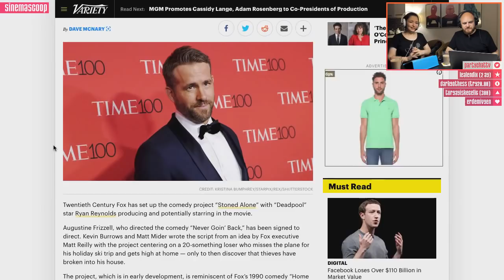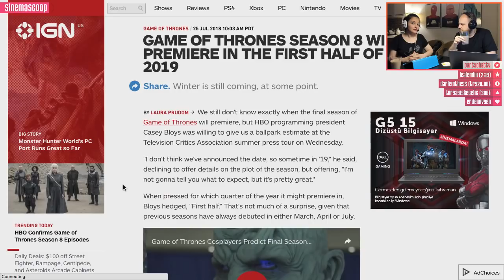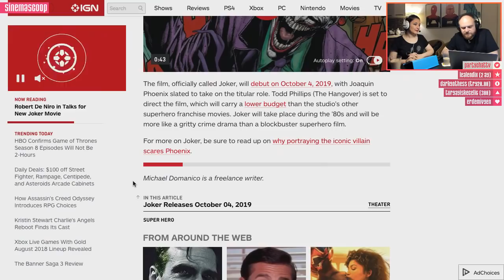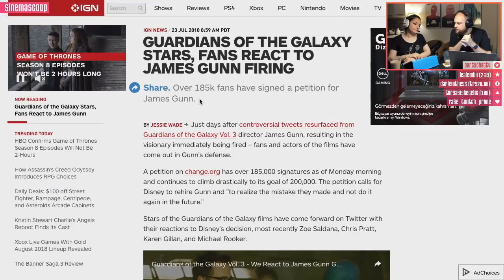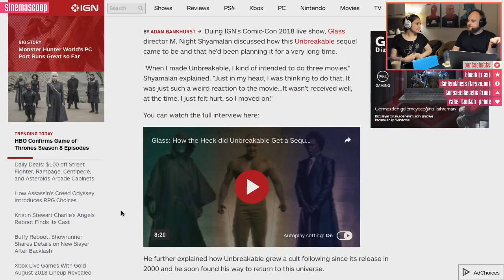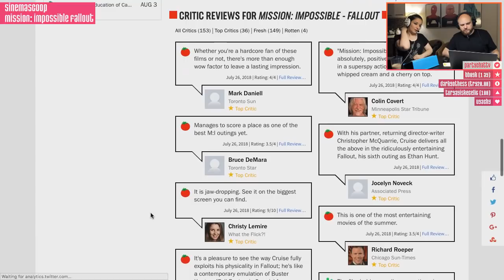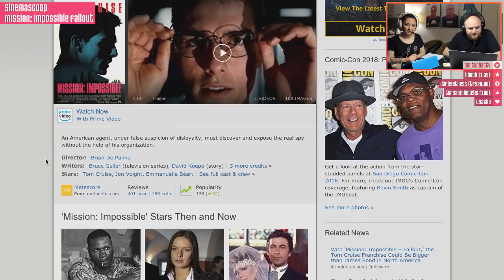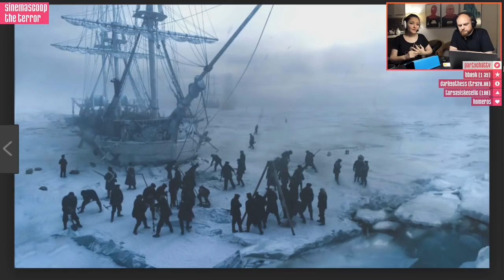GÖREVİMİZ TEHLİKE! // SinemasCoop #22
Bu hafta SinemasCoop'ta Mission Impossible Fallout ve The Terror izlenimlerimizin yanı sıra, Glass beklentilerini, Game of Thrones'un yeni sezon tarihini, Joker filmiyle ilgili gelişmeleri, ve daha birçok konuyu konuştuk! SinemasCoop her perşembe saat 22'de canlı yayında!